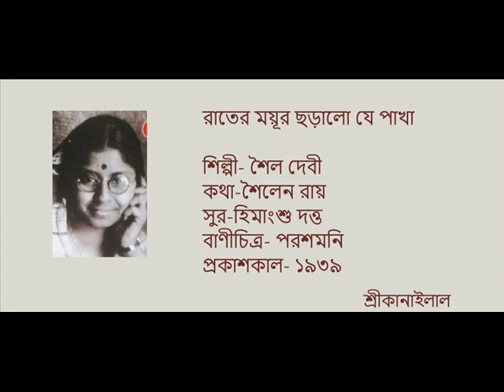rater mayur chhoralo je pakha-Shaila Debi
Lyrics-Shailen Roy
film- Parasmoni
Released- 1939